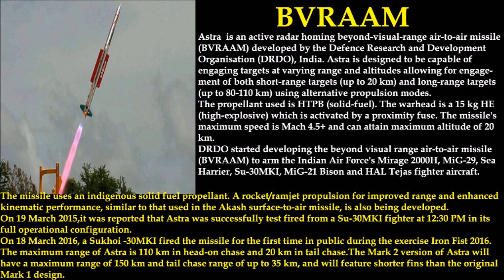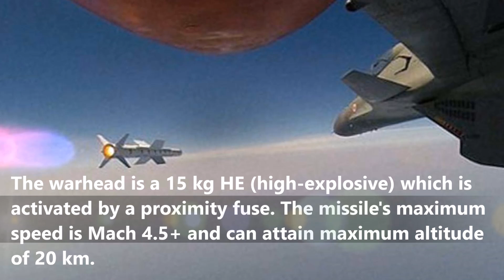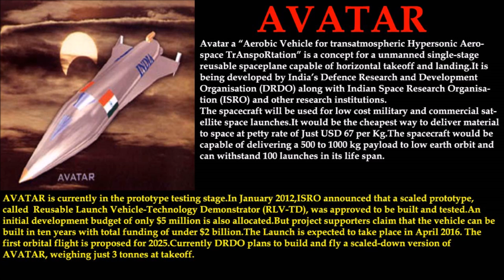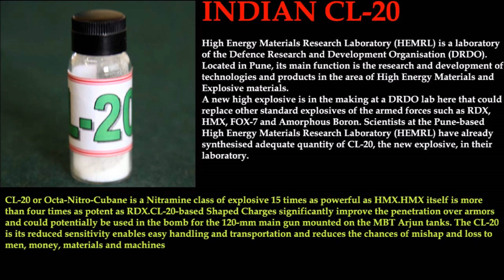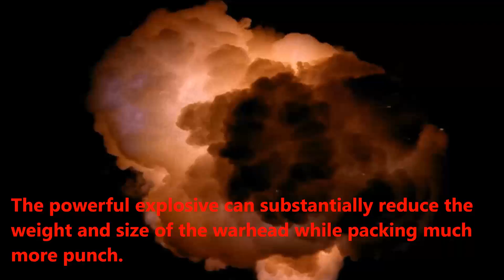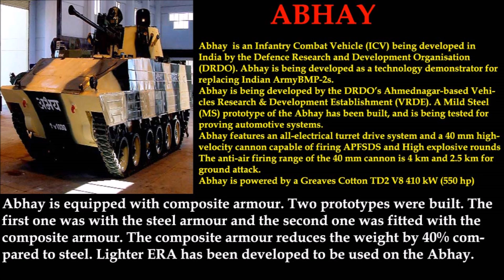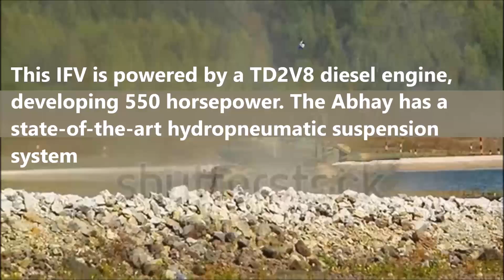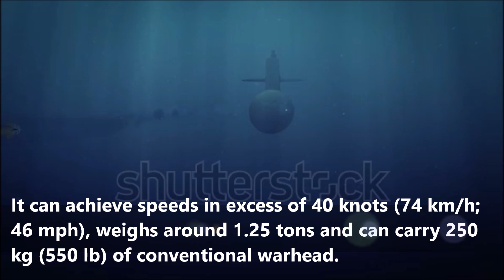India the superpower #5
1)IFV abhay
The Abhay (fearless) is a prototype of India's ingenuously developed infantry fighting vehicle. It was developed as a technology demonstrator and incorporates a number of advanced systems. In 2012 Russia proposed to produce their BMP-3 IFV in India under license.

Near future it might become a replacement for the India's ageing BMP-1 and BMP-2 IFVs. Indian Army plans to obtain up to 2 600 new IFVs.

It is fitted with a 40-mm high velocity cannon. It also has a limited capability against low-flying air targets.

This anti-tank guided weapon has a maximum range of up to 4 km.
The Abhay is also fitted with a 7.62-mm machine gun and 40-mm automatic grenade launcher.

This IFV is powered by a TD2V8 diesel engine, developing 550 horsepower. The Abhay has a state-of-the-art hydropneumatic suspension system

2)Indian cl-20
A new high explosive is in the making at a DRDO lab here that could replace other standard explosives of the armed forces such as RDX, HMX, FOX-7 and Amorphous Boron.
The powerful explosive can substantially reduce the weight and size of the warhead while packing much more punch.The compound, 'Indian CL-20' or 'ICL-20', was indigenously developed in HEMRL using inverse technology.

CL-20 or Octa-Nitro-Cubane is a Nitramine class of explosive 15 times as powerful as HMX.HMX itself is more than four times as potent as RDX.

CL-20-based Shaped Charges significantly improve the penetration over armors and could potentially be used in the bomb for the 120-mm main gun mounted on the MBT Arjun tanks. The CL-20 is its reduced sensitivity enables easy handling and transportation and reduces the chances of mishap and loss to men, money, materials and machines.

BVRAAM OR ASTRA
Astra is an active radar homing beyond-visual-range air-to-air missile (BVRAAM) developed by the Defence Research and Development Organisation (DRDO), India. Astra is designed to be capable of engaging targets at varying range and altitudes allowing for engagement of both short-range targets (up to 20 km) and long-range targets (up to 80-110 km) using alternative propulsion modes.
The missile was last tested on 18 March 2015 from a Su-30MKI fighter against a simulated live target.

On-board electronic counter-measures jam radar signals from enemy radar, making tracking of the missile difficult.

The warhead is a 15 kg HE (high-explosive) which is activated by a proximity fuse. The missile's maximum speed is Mach 4.5+ and can attain maximum altitude of 20 km.

DRDO started developing the beyond visual range air-to-air missile (BVRAAM) to arm the Indian Air Force's Mirage 2000H, MiG-29, Sea Harrier, Su-30MKI, MiG-21 Bison and HAL Tejas fighter aircraft.

The Mark 2 version of Astra will have a maximum range of 150 km and tail chase range of up to 35 km, and will feature shorter fins .

4)AVATAR Spacecraft
Avatar a “Aerobic Vehicle for trans-atmospheric Hypersonic Aerospace Transportation” is a concept for a unmanned single-stage reusable spaceplane capable of horizontal takeoff and landing.It is being developed by India's Defence Research and Development Organisation (DRDO) along with Indian Space Research Organisation (ISRO) and other research institutions.
The spacecraft will be used for low cost military and commercial satellite space launches.The spacecraft would be capable of delivering a 500 to 1000 kg payload to low earth orbit and can withstand 100 launches in its life span.

Avatar is being developed by India's Defence Research and Development Organization(DRDO).
AVATAR is proposed to weigh only 25 tonnes in which 60 per cent of mass will be liquid hydrogen fuel.
Currently DRDO plans to build and fly a scaled-down version of AVATAR, weighing just 3 tonnes at takeoff.

ISRO has tentatively slated the prototype's test flight from the first launchpad of Satish Dhawan Space Centre for February 2016.
The first orbital flight is proposed for 2025.

5) Varunastra

The Varunastra is an Indian advanced heavyweight anti-submarine  torpedo , developed by Naval Science and Technological Laboratory of the DRDO for the Indian Navy.
This torpedo is powered by an electric propulsion system with multiple 250 KWs Silver Oxide Zinc (AgOZn) batteries.
It can achieve speeds in excess of 40 kn (74 km/h; 46 mph), weighs around 1.25 tons and can carry 250 kg (550 lb) of conventional warhead.

It is also has advanced autonomous guidance algorithms with low drift navigational aids, insensitive warhead which can operate in various combat scenarios. It is the only torpedoes in the world to have a GPS-based locating aid.The weapon has completed all environmental qualification tests like shock, vibration, temperature cycling, marine environmental tests etc.

Varunastra is manufactured by Bharat Dynamics Limited in association with NSTL.
Varunastra can be fired from the Rajput class destroyers, Delhi class and all future Anti-Submarine Warfare (ASW) ships capable of firing heavy weight torpedoes.